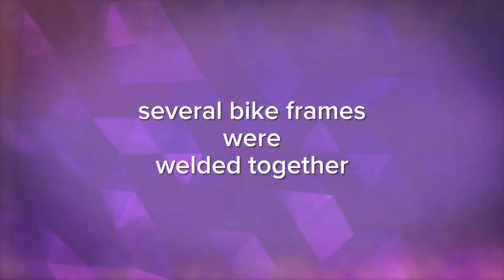TetraNation 2020 | Knee Scooter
Challenge:
build a knee scooter for a little boy with a mid calf amputation.  Scooter needed to be stable, go off road, adjustable and have a soft cushion.  They also wanted a hand brake for the scooter

Solution:
I took several bike frames and welded a frame together.  The wheels were for a lawnmower.  The scooter has height adjustable handlebars, and the cushion can move up and down and front to back.

About the Tetra Society of North America: Tetra builds innovative solutions for people with physical disabilities to overcome environmental barriers, providing greater independence, quality of life, and inclusion.